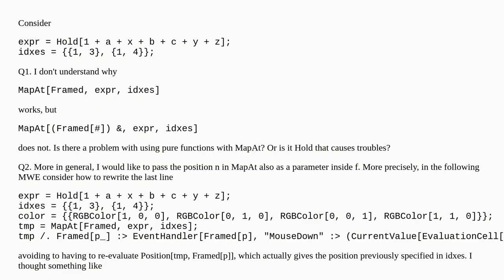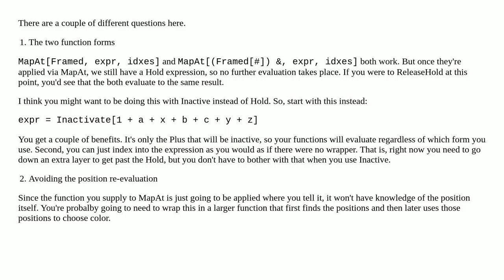MapAt with pure functions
A special thanks goes out to the community

  pure-function map